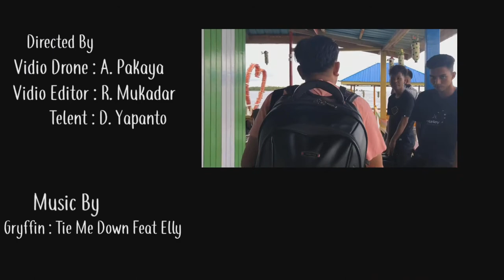TRIP II TOROSIAJE II POPAYATO II GORONTALO II 2021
Popayato # Gorontalo#